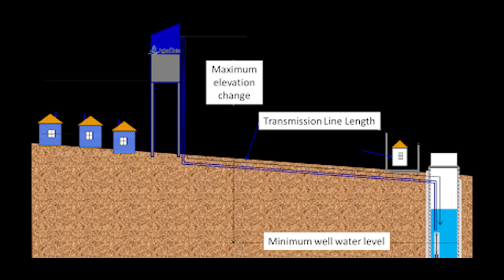Food, Water, Vitamin A; vital for life [well drilling] (Water well for leprosy victims in India)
Sevachild provides disaster relief; food, vitamin A and water wells to the poorest people in India, especially  to disaster-stricken and impoverished families in India.
The two Leprosy colonies experiencing a disaster with their water well that Sevachild visited had been dealing with polluted water supplies for decades because nobody seemed to care. It's a water crisis in India, an avoidable disaster. Many villagers in the colonies had serious water-borne disease from the water, and some it is suspected died from complications from drinking this tainted water.
Watch how Sevachild transformed the lives of leprosy victims in two Leper colonies in a matter of weeks by well drilling for drinking water that ended the disaster in their lives!
When a Sevachild volunteer discovered what was happening to these poor Leprosy brothers and sisters Sevachild immediately started a fund-raising campaign and within weeks had started well drilling for drinking water that would stop the disease they were experiencing from this water crisis. Because of the water crisis In the villages in India, and there is no Fema to help here, we started well drilling and constructing the holding tank and drinking water stations beneath. As the clean drinking water began to flow one of the villager who suffers from leprosy and other disease said  "Finally someone cared enough to help!".
Please help us to to help others in need by donating anything you can to the project of your choice: Food distribution, Vitamin A to under-nourished kids or water wells for poor villages in India.
Please help us by answering these questions in the comments section below:
What is the cause of leprosy? Were you aware Leper colonies still exist?
What emotions did you feel when watching the videos?
Is there something else you feel should have been covered in the videos?

Please donate whatever you can to help fund water crisis solutions for poor people

Thanks for everything you do, together we can change the world!